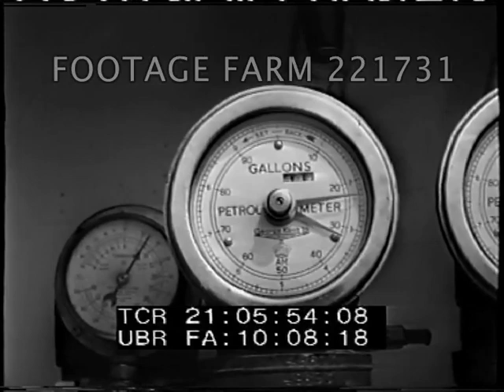RAF Spitfires Fueled & Replacing Ammunition, Taking Off 221731-01 | Footage Farm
[WWII - 1940, RAF Spitfires Fueled & Replacing Ammunition, taking off]
LS Line of Spitfires on flight line w/ pilots run, board, start engines; taxiing off.  Taking off against clouds.
21:01:01  CU cockpit & pilot runs up, gets in & waves; many fighter planes taxiing across grass field.
21:01:38  Planes past against clouds.
21:01:47  MS starting engine; pilot into plane, assisted into harness, taxiing away across grass.
21:02:34  Plane moved into position on flight line; planes started, pilots running & into cockpits.  Taxiing away.
21:03:56  Take off.
21:04:15  Man underneath plane, working on ??, putting plate into place & closing.  Men refueling Spitfire; work on wing; polish canopy.  Ground activity w/ refueling truck.  CU petrol meter, gallons.  Man removing gun camera (?).  Plane arrives & refueling, maintenance.
21:07:24  Men loading ammunition cases / containers; installing underneath plane & closing panels.
21:09:15  Ground crew around plane on arrival / return.  Pilot out; refueling & loading ammunition.
WW2; Battle of Britain;